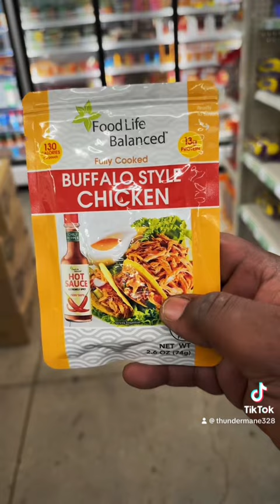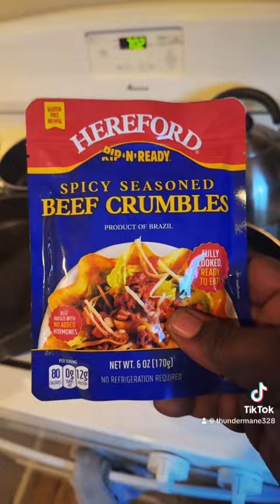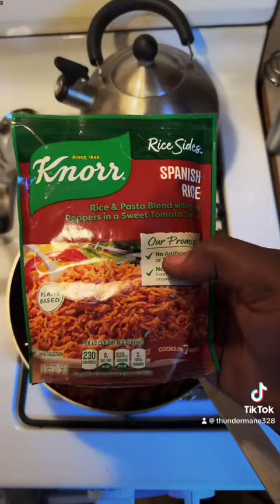dollartree dollartreedinner foodie budgetmeals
Here is another dollar tree dinner from your boy with very few options, but still find a way for you. Enjoy. ￼